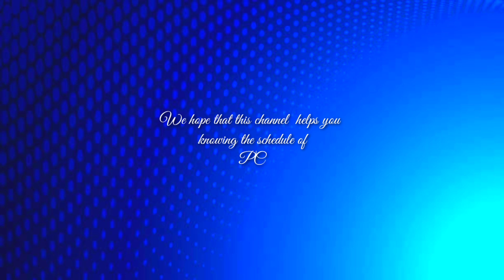Pcso Lotto Result Today Feb 23, 2023| Thursday